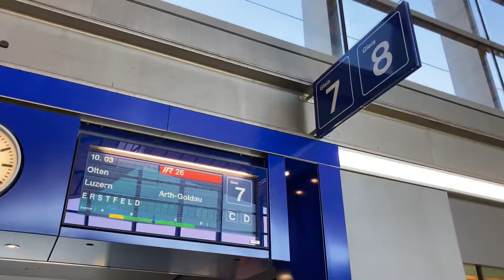스위스 직장인들의 회식 / 야유회 in Vierwaldstättersee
일년에 손에 꼽히는 스위스 직장인들의 회식
신선놀음중의 최고 물놀이하다 왔어요
그냥 물에 둥둥 떠다니다 호수 한가운데에 정박해서 수영하다 다시 돌아오는
어떻게보면 별거아니지만 사무실 벗어나면 다 좋은 듯해요